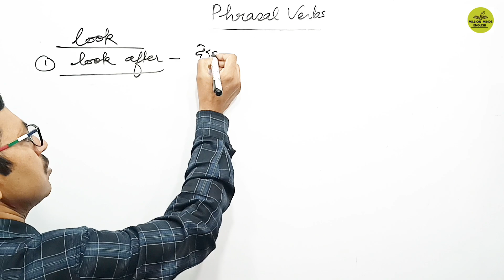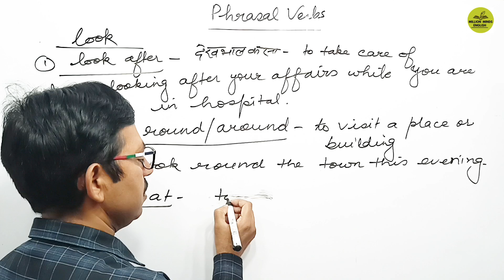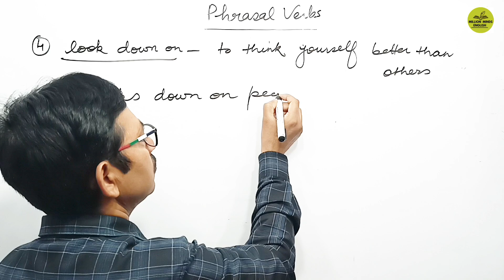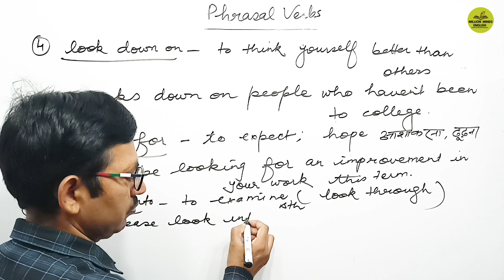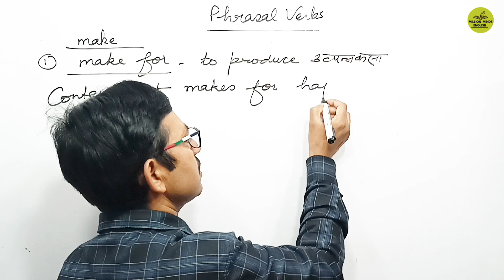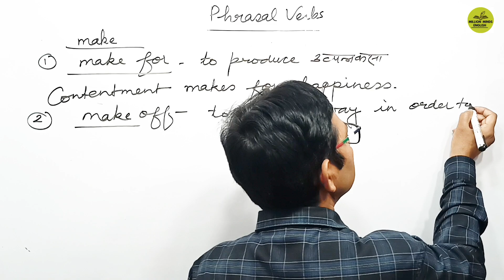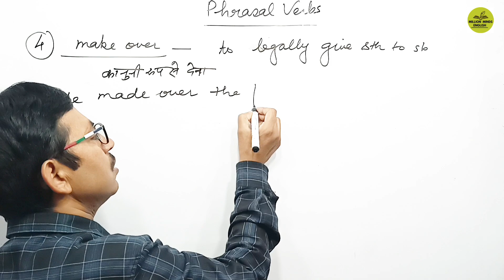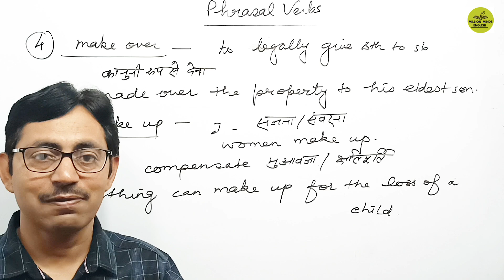Phrasal Verbs in Hindi ||Part 9 || Phrasal Verbs by Million Minds English || TGT PGT English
Phrasal Verb in Hindi || Part 9 || Phrasal Verb by Million Minds English || TGT PGT English ||

This lecture is a part of TGT PGT English preparation course. In this lecture we will learn 'Phrasal Verb .' The medium of the lecture has been kept Hindi especially for easy access to the course.

TS Eliot

Ernest Hemingway

Literary Terms

QUERIES-
Million Minds English  English Vocabulary
English Literature
English Grammar Class
UPTET English
CTET English
UPTGT English
UPPGT English